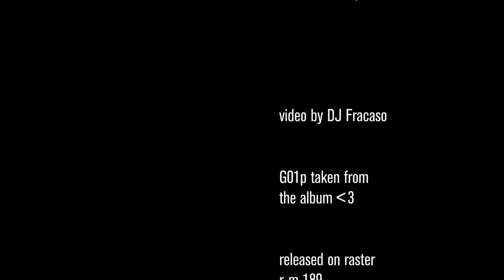atom™ // g01p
taken from the album ‹3

release date: april 17, 2020
cat.-no.: r-m 189

video by dj fracaso